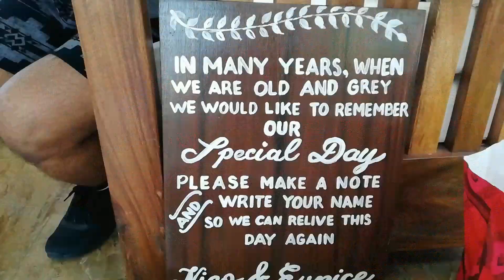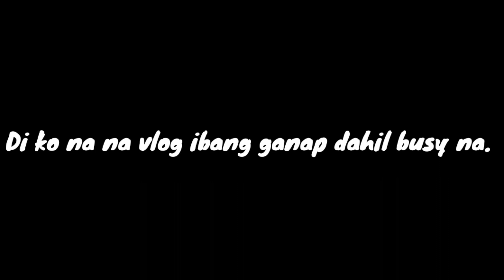Vlogmas #8 | Wedding coordinator for the day | Tagaytay | Dave Wafwaf Zamora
Rumaket ako guys as wedding coordinator. It was so much fun. Hope you like it and happy watching guys.
Template

IG and Twitter: @wafwafdgreat

Facebook Page: Dave Wafwaf Vlogs

Filming Equipment
Camera: Huawei Nova 2i | Iphone 6
Editing Tool: Kinemaster | iMovie